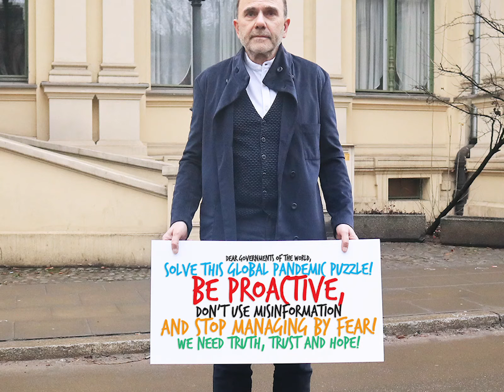The lifesaving can also cause different forms of human deadly harm - Strike Week 21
Dear Governments of the World,

The corona virus has unleashed an unprecedented wave of political improvisation. It has also brought to public economic consciousness the particularly painful truth that lifesaving can also cause different forms of human deadly harm. So, let’s take a few important moments to think about our long-term future from the perspective of the last few months, before our memories slowly fade away with visibly a receding level of viral adrenaline.

It’s certainly too early to say that we’re entering a new age of global pandemics, but it’s rather certain that we’re likely to see more diseases like Covid-19 in the future. And they will keep shaping our human destiny in many diverse ways, good and bad.
But what really scares me today is my heartbreaking awareness that this current virus, despite all the statistical noise in the media, wasn’t especially lethal, falling rather within the normal range of mild infectious diseases.

Let’s be honest. There is a real possibility that this time it was just a prelude to your future challenges, an opportunity to learn how to be smarter, with the worst still to come. Yes, the next pandemic could be even faster and much more deadly, targeting all social and age groups with the same intensity.
And, when it happens, will you respond in an equally chaotic manner? Will you get so many things unnecessarily wrong again? Will you serve us, your voters, with the same dose of self-inflicted economic devastation?

Our global, fast and just-in-time way of living has been painfully tested and proved to be highly fragile. And every problem we’ve been facing before the pandemic, from economic polarization to environmental pollution, has already got much worse than we could ever imagine.

So, to prosper and to feel protected, we need a globally united leadership, with one version of planetary reality. We must take a hard-human look at all the ways the future pandemics can ruin our private life and our environment. And we have to try to start an open social dialogue, relentlessly empirical, about the financial cost of physical health and emotional well-being.

Please, remember, that solving this global pandemic puzzle – by avoiding potentially far-reaching effects, from health and food insecurity to social upheaval – will be the main driving force behind our election choices for years to come.

Yes, mistakes are unavoidable, but next time you have to do much better. And, surely, there will be a next time. So, be proactive, don’t use misinformation and stop managing by fear! We need truth, trust and hope! Can you handle this?